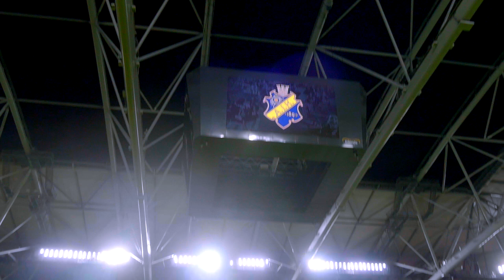AIK - IFK Göteborg 2-1 (2017.10.30) Stefan Ishizakis avskedsmatch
AIK besegrade IFK Göteborg med 2-1 inför 19 870 åskådare på Friends Arena i årets sista hemmamatch efter mål av Chinedu Obasi och Rasmus Lindkvist. Segern innebar att AIK säkrade andraplatsen i Allsvenskan med en omgång kvar av serien. Detta var också Stefan Ishizakis sista hemmamatch i AIK-tröjan och lämnar efter säsongen.